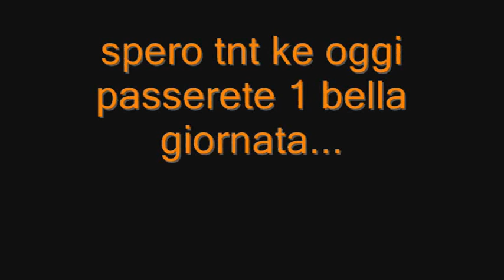alles gute zum geburtstag bill e tom !!!!!!!!